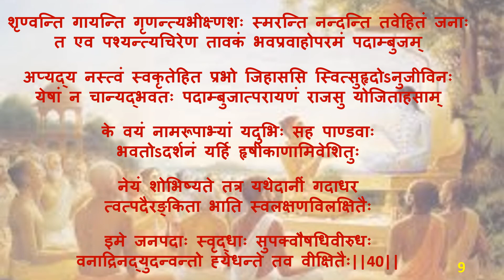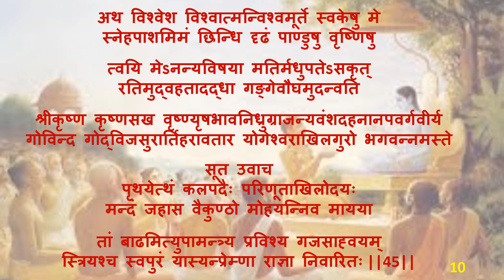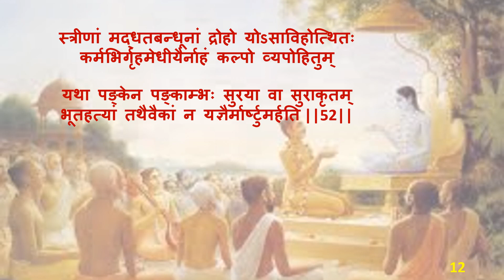Srimad Bhagabatam : Canto One, Chapter Eight